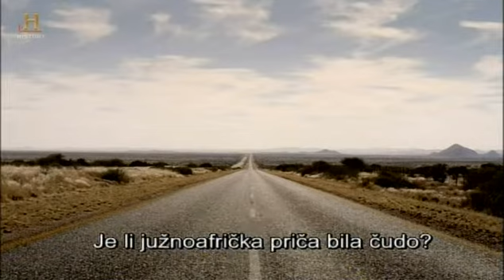Radjanje cuda Juzna Afrika uvod